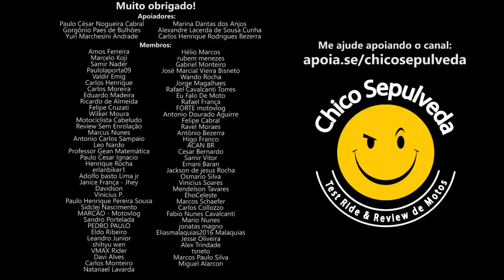Honda CB300F vai reduzir o preço - Luz no fim do túnel?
Black Boots
Calçados com estilo, conforto e segurança